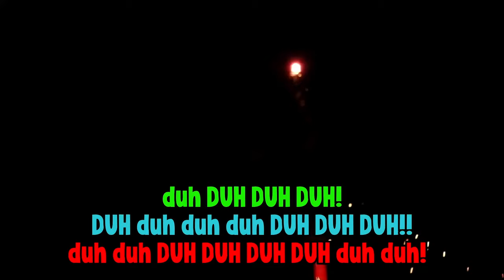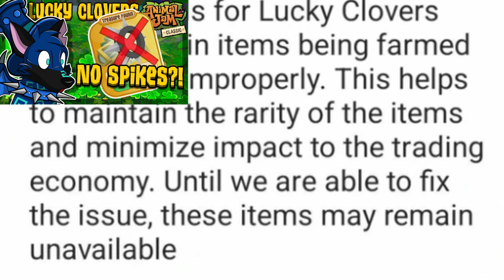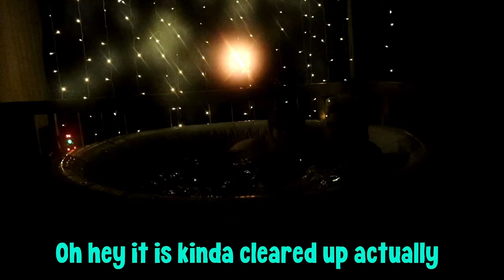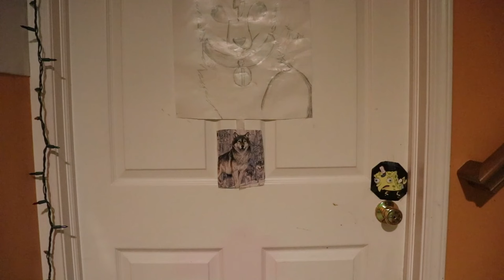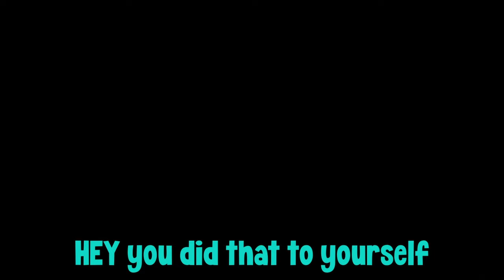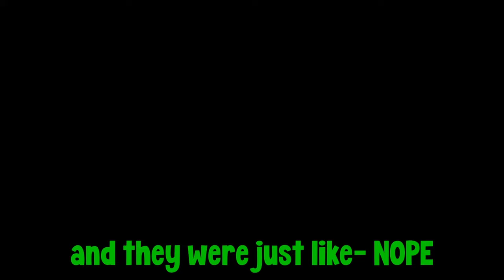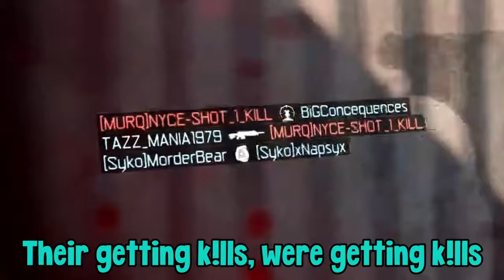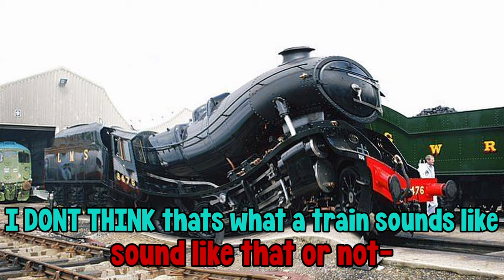The Best of ProbablyNotRocky 2022!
HAPPY NEW YEAR EVERYONE! I'm gonna miss 2022 it was a great year for me and it's my favorite number so I'm really gonna miss it but I'm excited for 2023!

Also, hope you guys are ready for Christmas in January because I got a LOT of Christmas stuff to post after this that I didn't post in December (cough cough- like the GTA Snowmen event)

So I hope you guys are ready for Christmas chaos after this lol

HERES TO 2023!

~~~Video Chapters~~~
0:00 Intro
3:48 Animal Jam Christmas Giveaway Winners!
4:29 FIRST TIME OUTLAWS | Red Dead Online Funny Moments! #1
8:40 DONT WORRY I GOT HIM | Red Dead Online Funny Moments! #2
17:01 WHAT HAVE YOU DONE! | Heave Ho Funny Moments! #1
21:57 They Removed Spiked Collars from Lucky Clovers...
22:34 Unchanged Part 1
23:15 Unchanged Part 2
24:05 Unchanged Part 3
27:34 Unchanged Part 4
28:33 Unchanged Part 5
31:58 Unchanged Part 6
33:37 Unchanged Part 7
40:32 Unchanged Part 8
42:00 Unchanged Part 9
47:20 Kayle Built The Old House in Minecraft!
53:08 I HATE IT HERE| Among Us Funny Moments! #4
54:56 DONT LAUGH CHALLENGE!
58:20 THEY SEE THROUGH MY LIES | Among Us Funny Moments! #5
59:24 NEVER GO IN THE WATER! | Friday the 13th: The Game w/Jacob
1:03:21 The End of Wildwolf6200 (Probably Not) | 8 years On Youtube!
1:05:48 Halloween On GTA5 is CHAOS w/ Jacob and Kayle
1:09:48 NOT THE MAGE! | Halloween Havoc! | Mineplex Minigame
1:12:44 I WAS VERY UNPREPARED | Five Nights At Freddys 3 #4
1:15:13 THE HORROR UPDATE | The Minecraft Wild Update! [Part 1]
1:20:07 HE CAN SMELL MY FEAR | The Minecraft Wild Update! [Part 2]
1:25:12 Trick Or Treating with GO-KARTS in GTA5 w/ Kayle and Jacob
1:28:32 Anything Else? | GTA5 w/ Jacob and Kayle
1:30:48 Collecting 200 Jack O' Lanterns! | GTA5 w/ Jacob and Kayle
1:44:34 Cars And Chaos | GTA5 w/ Jacob and Kayle
1:47:39 Being CHASED by a HAUNTED TRUCK | GTA5 w/ Jacob and Kayle
1:54:14 The Most ANNOYING Dogs | GTA5 w/ Jacob and Kayle
2:00:57 White Christmas 2022!
2:01:46 FLYING SHARKS | GangBeasts! w/ Kayle and Jacob
2:07:14 NO WHERE IS SAFE | Bloody Trapland 2! w/ Kayle and Jacob
2:10:44 HOW DID THIS HAPPEN SO FAST
2:14:01 The Most FRUSTRATED I've Ever Been in GTA5 w/ Jacob and Kayle
2:22:53 EXCUSE ME?! | Black Ops 3 w/ Jacob and Kayle
2:29:38 SACRIFICES MUST BE MADE | GangBeasts! w/ Kayle and Jacob